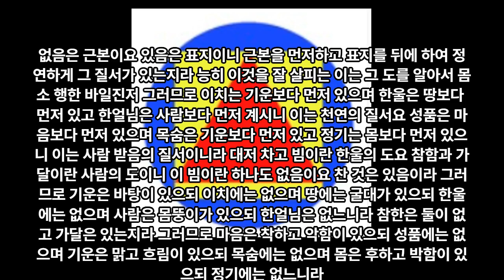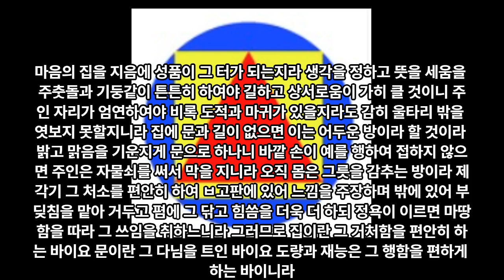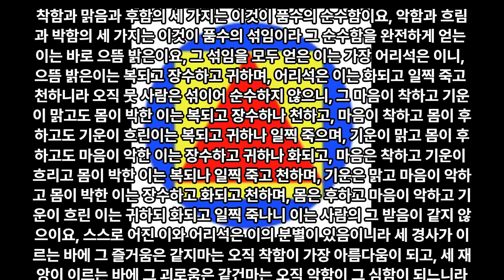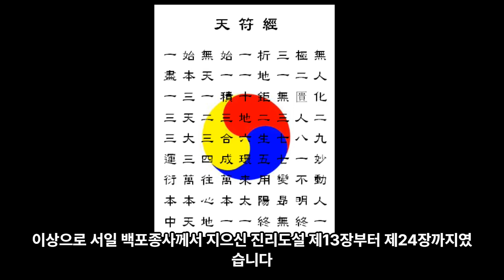24 진리도설 우리말 3-2 백포종사 서일 - 대종교 경전